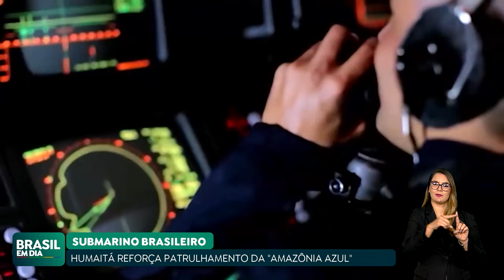SEGUNDO SUBMARINO DE PARCERIA COM A FRANÇA É ENTREGUE À MARINHA BRASILEIRA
O segundo submarino produzido em parceria com a França foi entregue à Marinha brasileira. A nova embarcação é o submarino híbrido Humaitá, movido a diesel e também a energia elétrica. Ele tem autonomia de até 80 dias em alto-mar e será utilizado no patrulhamento marítimo da costa brasileira.